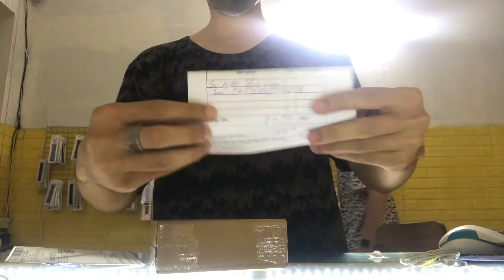Video đóng gói hàng đơn shopee 816282691